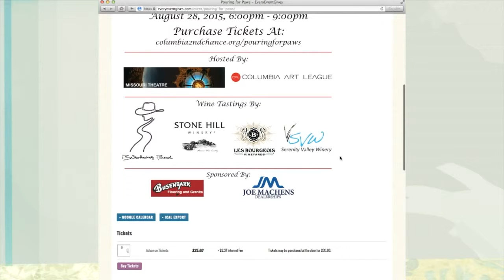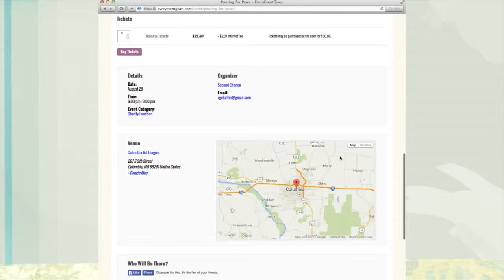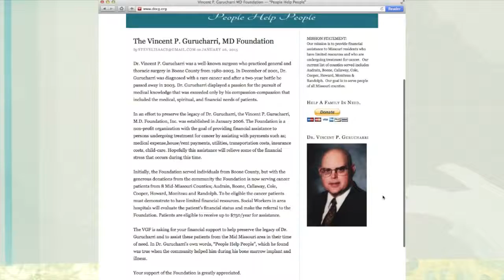Paul Pepper: Second Chance, "Pouring for Paws: Sit. Stay. Sip." & Vincent Gurucharri 9 Ball Tourney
Today Paul Pepper visits with VALERIE CHAFFIN about "Pouring for Paws: Sit. Stay. Sip.," which is a fundraising event for Second Chance TOMORROW evening at the Missouri Theatre/Columbia Art League. Celebrate 30 years of Second Chance by drinking wine and nibbling on food from Glenn's Cafe and Peggy Jean's Pies! At [3:37] SONDRA FLAKER and MOLLY GRANGER invite everyone to the 5th Annual Vincent P. Gurucharri 9 Ball Tournament fundraiser at Billiards on Broadway in Columbia! Sign up your team or become a sponsor today! (Amateurs encouraged.) August 27, 2015